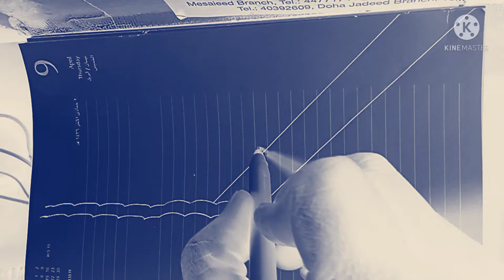ইন্ডিয়া বাংলাদেশ এশিয়ামহাদেশ how two make art design four all country youtube video niroho ami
all country beautiful
welcome guys everyday flow my channel
niroho ami youtube Technology
i making new video just waiting
pencil art
flower drawing
design drawing
draw
nakshe amazing creativity artist talent art
ইন্ডিয়া বাংলাদেশ এশিয়ামহাদেশ how two make art design four all cantry youtube video niroho ami
India
Bangladesh
Asia
viral video